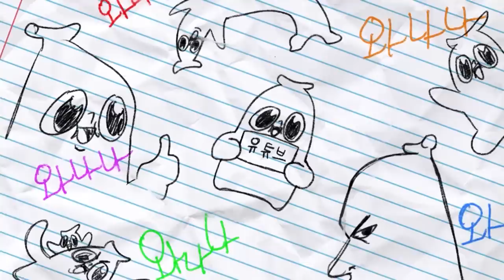귀여운 아빠를 본 가족들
오우 다음 주에는 친구라구~!